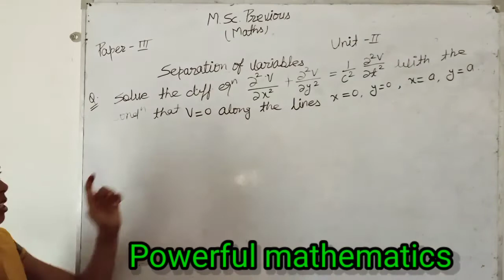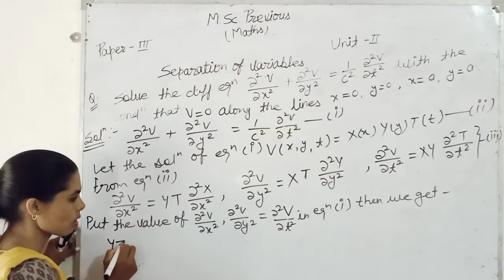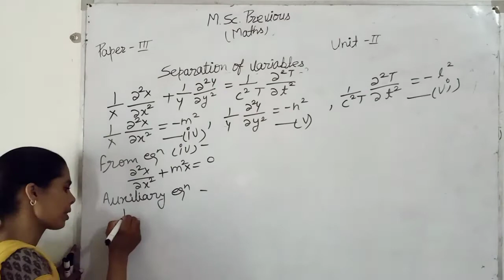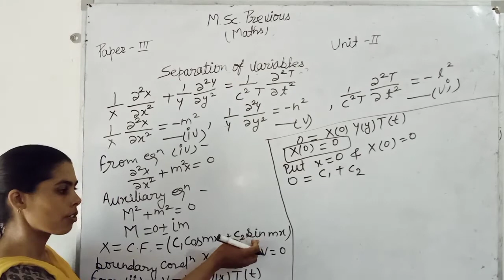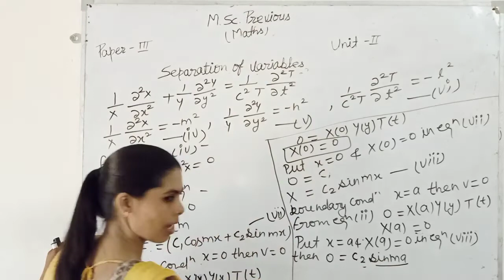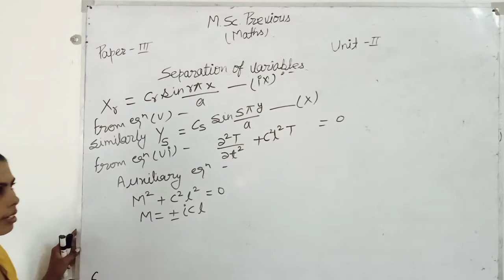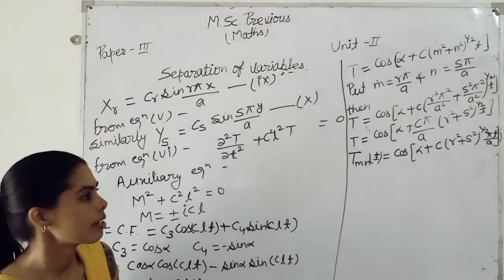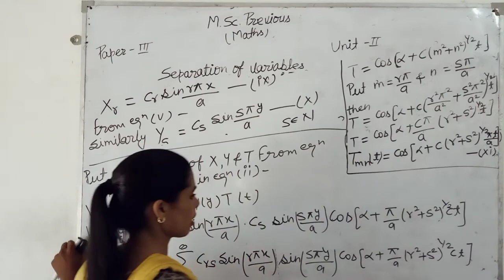Separation of Variables (lecture:-2nd) By:-Sushila Choudhary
Differential Equation
M.Sc. Previous (maths)
Paper:-3rd
Unit:-2nd